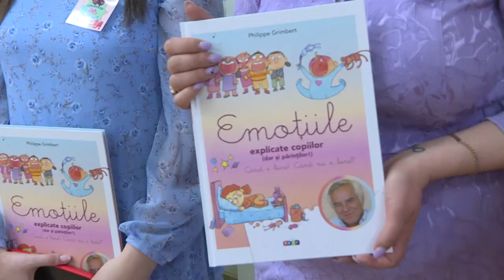Schimb de roluri la grădiniţa din Stăuceni. Mamele au urcat pe scenă, iar copiii le-au aplaudat